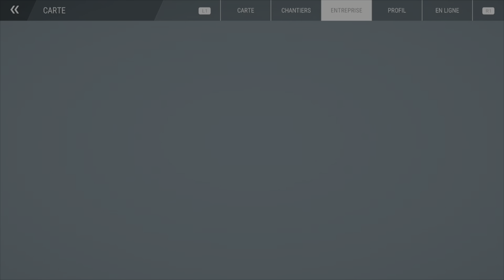Je construit un parc pour le village | Construction Simulator 2022 #2